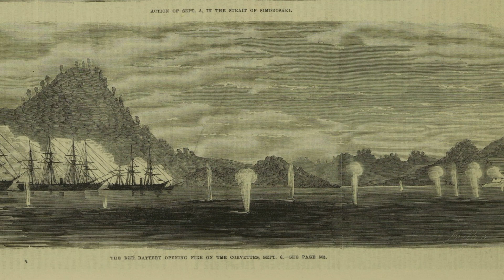The Shimonoseki Campaign | The Bakumatsu Era | Episode 4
Shimonoseki had been a thorn in the side for the western powers for quite some time. In truth Shimonoseki, and the Choshu, had been a problem since 1863 ever since the Japanese Emperor Komei had announced the edict to "Expel all Barbarians". With the Tokugawa Shogunate's inability to control the situation, that situation being the Choshu attacking foreign ships, the western powers launched The Shimonoseki Campaign.

About Japan at War:
Japan at War covers the conflicts of ancient Japan, battle by battle, and strives to give you the most detailed information of these wars in our weekly series. I'll also will be giving special episodes dealing with certain figures in history, weaponry, and much more.